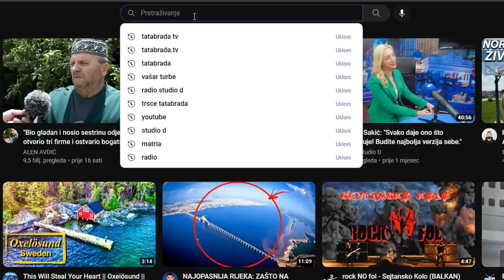TOKMAK se tokmakom IZBIJA